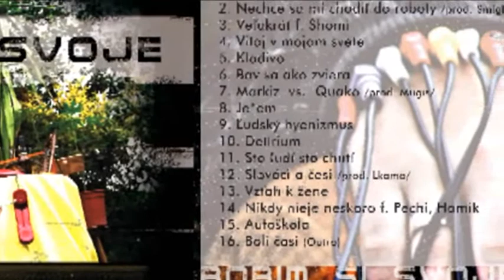Markiz - Delírium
10/16 - album: Robím si svoje /2012/